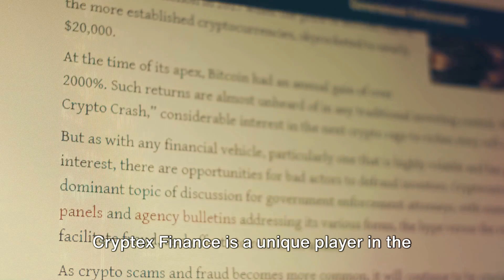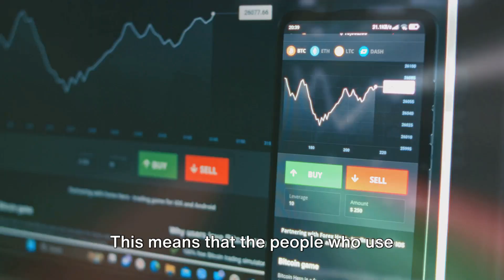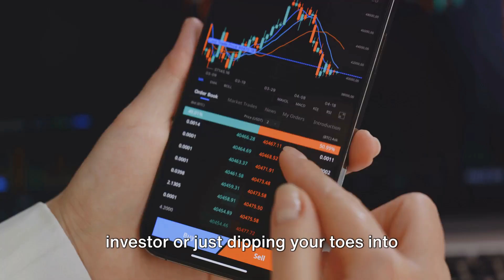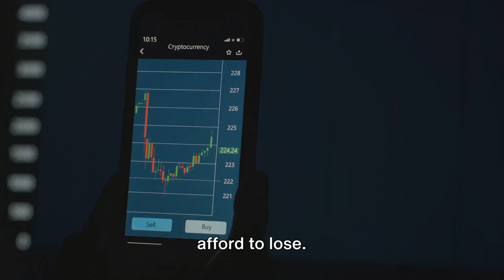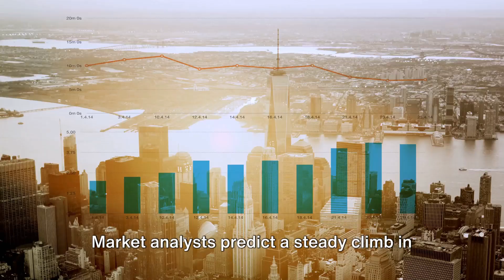What Is Cryptex Finance Simplified For Beginners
Welcome to our beginner-friendly guide to Cryptex Finance! 🚀
In this video, we break down the basics of Cryptex Finance, a decentralized finance (DeFi) platform that's changing the game with innovative solutions like total market cap tokens (TCAP) and more.

Here's what you'll learn:
✅ What Cryptex Finance is all about
✅ How it works in the DeFi space
✅ Key features and benefits for users
✅ Why it could be a game-changer for crypto enthusiasts

Whether you're new to crypto or just curious about DeFi, this video will give you the insights you need without the complicated jargon.

💬 Got questions? Drop them in the comments below—we're here to help.